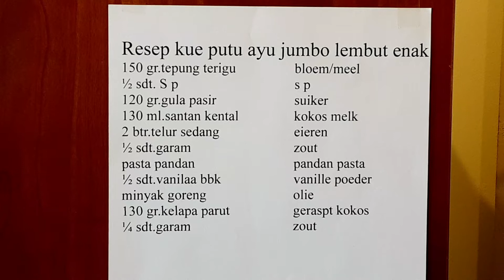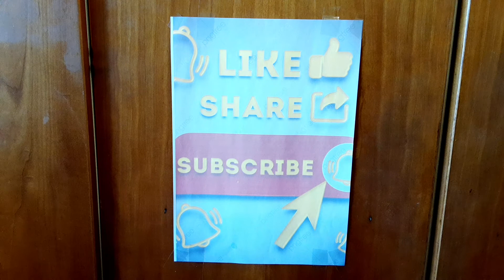RESEP KUE PUTU AYU JUMBO LEMBUT ENAK SEKALI MAAAAAAAAANTAAAAAAAAAAP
cake taart tulband met kokos en pasta pandan heerlijk yami yami koffie of thee met de familie en vrieden  proeven mensen en je weet het eet smakkelijk

resep kue putu ayu jumbo lembut enak sedap
150 gr.tepung terigu
1/2 sdt.sp
120 gr.gula pasir
130 ml.santan kental
2 btr.telur sedang
1/2 sdt.garam
pasta pandan
1/2 sdt.vanilla bbk
minyak goreng
130 gr.kelapa parut
1/4 sdt.garam